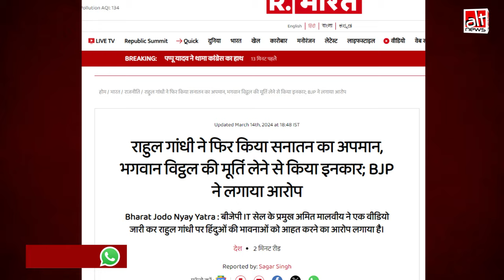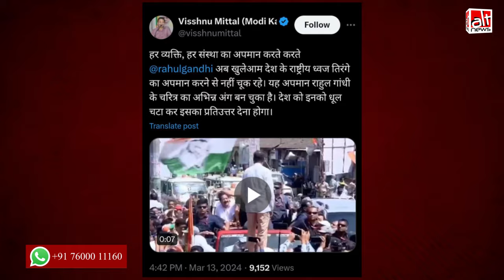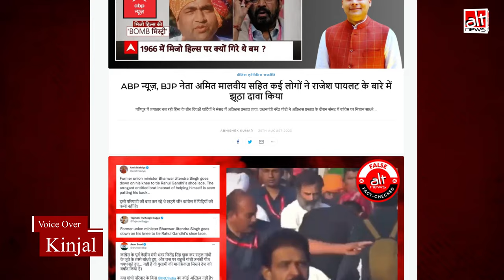राहुल गांधी पर निशाना साधते हुए अमित मालवीय ने 2 क्लिप्पड वीडियोज़ गलत संदर्भ के साथ शेयर किये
अमित मालवीय ने हाल ही में राहुल गांधी पर निशाना साधते हुए 2 वीडियोज़ शेयर किये हैं. ऑल्ट न्यूज़ ने पाया कि ये दोनों क्लिप्पड वीडियोज़ हैं और वास्तविक घटना का अधूरा हिस्सा ही दिखाते हैं. देखिए इन दोनों वीडियोज़ की असलियत हमारी इस रिपोर्ट